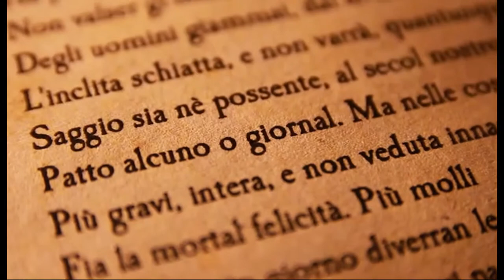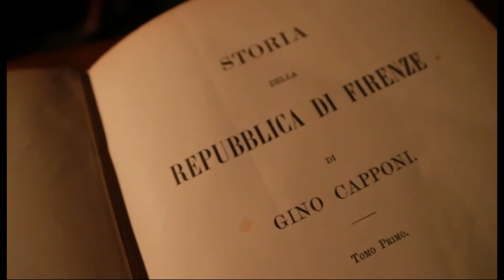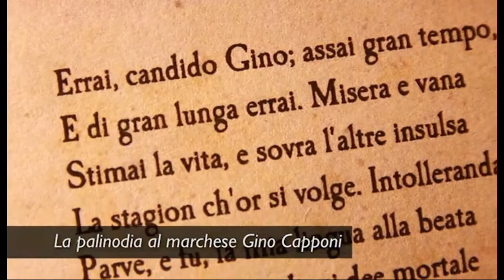Leopardi e gli intellettuali della sua epoca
Viesseux, Gino Capponi, Manzoni...